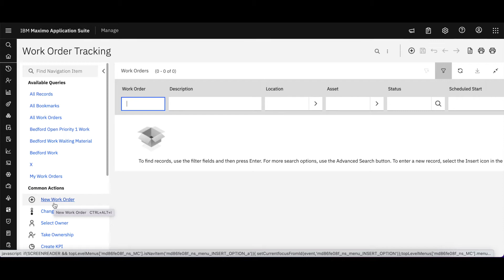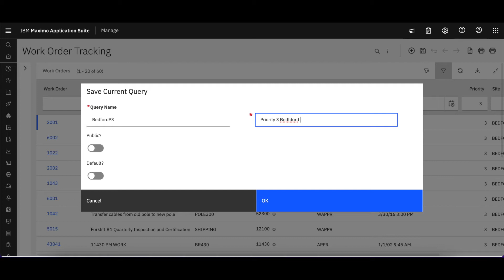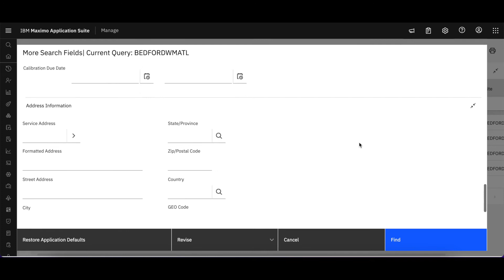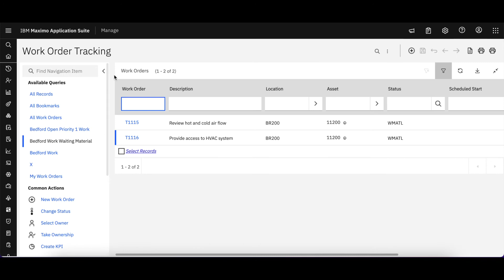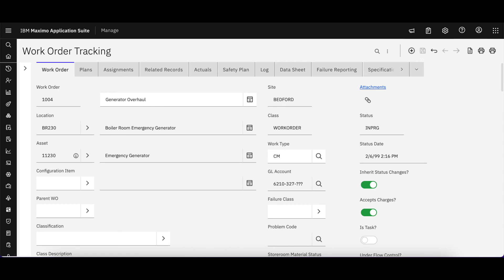4: App Queries . Maximo/Manage Tech Snippets . IBM MAS by Starboard Consulting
Video 4: The 4th video in the Maximo/Manage MAS Tech Snippets focuses on one of the most powerful features of Maximo – its querying capabilities.

This video highlights top level Maximo Query features including creating new queries, managing queries, accessing the where clause and navigating to individual records.